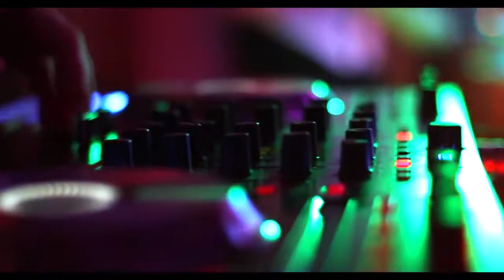Sax and Percussion Duo For Hire At Warble Entertainment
Saxophone and Percussion are the two most popular instruments to perform alongside DJ's around the world so why not add them to your event! Both highly sought after musicians individually, combine Saxophone and Percussion to get the perfect addition to any party, wedding or club night!